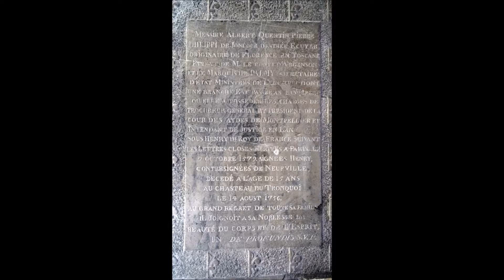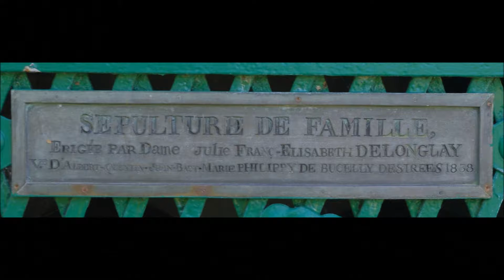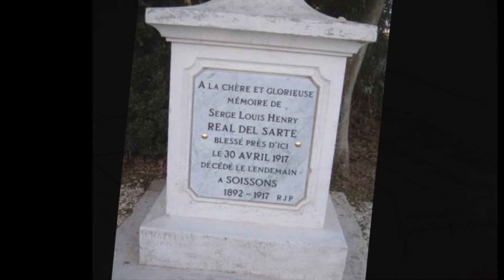Musique de fond par Yves Réal del Sarte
L'histoire de la maison de Philippy de Bucelly d'Estrées en images. Musique de fond par Yves Réal del Sarte